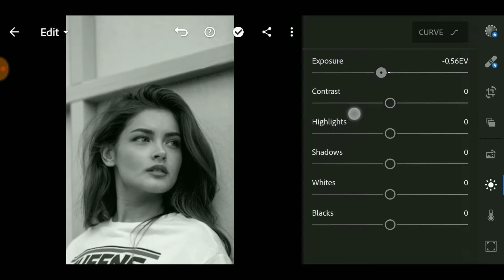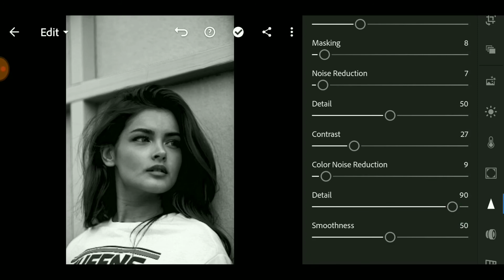How to create stunning black and white photo in lightroom mobile???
Video Credit : Tanjil's Photogram
For contact //–